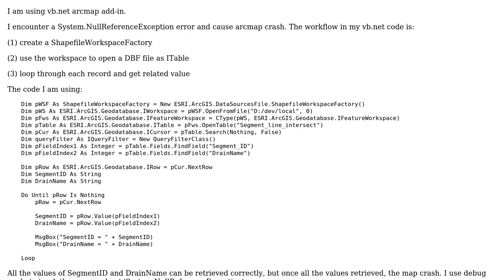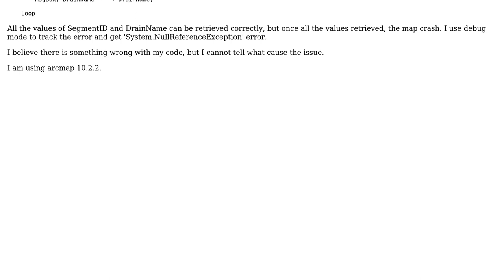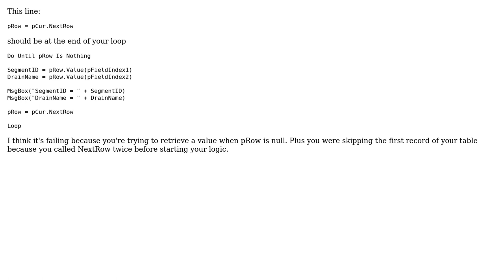GIS: vb.net arcmap add-in loop through a dbf file get 'System.NullReferenceException' error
With thanks & praise to God, and with thanks to the many people who have made this project possible! | Content (except music & images) licensed under CC BY-SA | Music | Images & others | With thanks to user pvdev user ppLily user PolyGeo and the Stack Exchange Network Trademarks are property of their respective owners. You are responsible for your own actions.